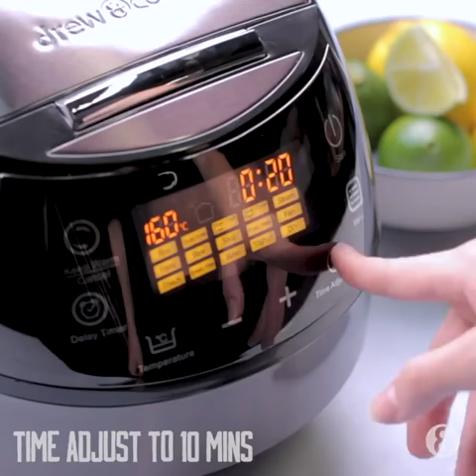Clever Chef - Lemon Cod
Our tasty lemon cod recipe is quick and easy - just pop in your CleverChef and serve alongside a fresh salad and dressing!